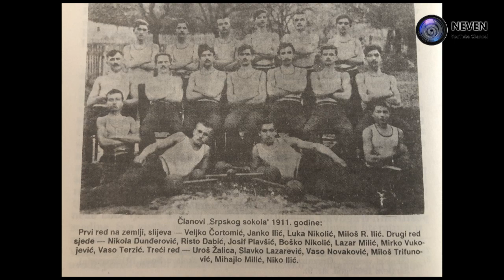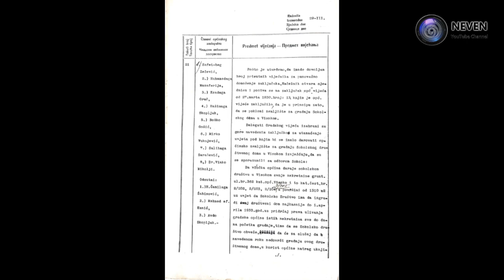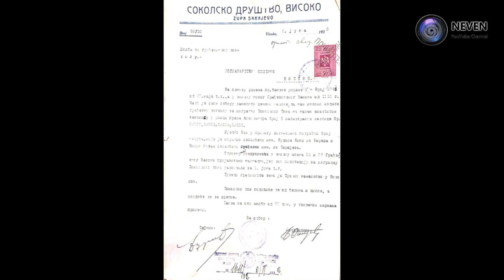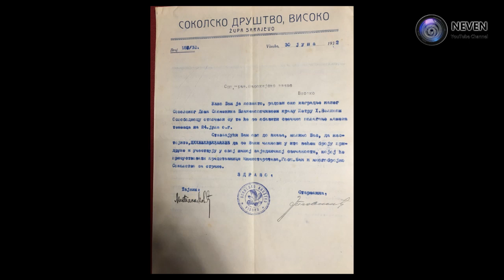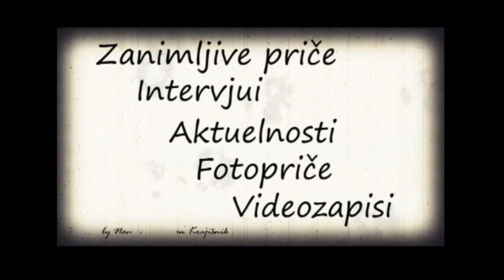ISTORIJA VISOKOG - Izgradnja Sokolskog doma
Priča o izgradnji Sokolskog doma u Visokom, sadašnjem "Partizanu".